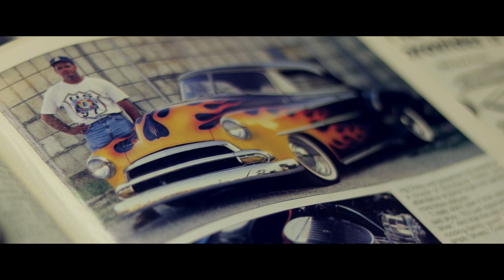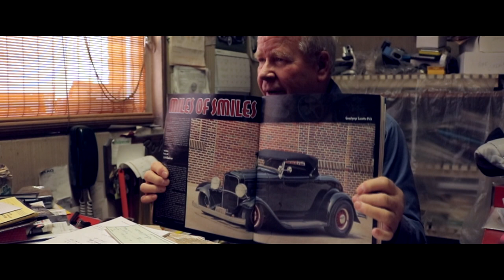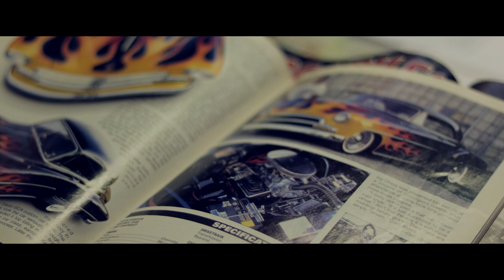Art on Wheels Short Documentary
Roberts Auto Restoration
1555 E Broadway St
Toledo, Ohio

We work on your classic car or hotrod, as well as your every day driver. We work with all insurance companies if you have been in a accident.

Awards: Best Paint Brookville Roadster Show, Goodguys Pick, Billetproof Detroit 2013 Best of Show- Billetproof Detroit 2013 Best Custom- Streetrodder Magazine Top 100 - Rod & Custom Magazine Top 100 - Goodguys Columbus Barry Lobeck Memorial Award - Shades of the Past Top 25 Award - Shades of the Past Deuce Show Best Open - Shades of the past Deuce Show Best Closed - Rod & Custom Magazine Americruise Best Flames - Goodguys Coolest Hot Rod - Goodguys Fab 5 - Barry Lobeck Timeless Award - ISCA Best Rod of Show - Magnum Axle Real Hot Rod Award - Goodguys Sexy Sedan- Goodguys Staff Pick - Pete & Jake Bad to the Bone - Goodguys Nifty 50s pick - Detroit Autorama Preservation Award - Ididit Pro's Pick - NSRA Streetscene Pick - plus many more.
categories
Automotive Body Shop · Automotive Rest